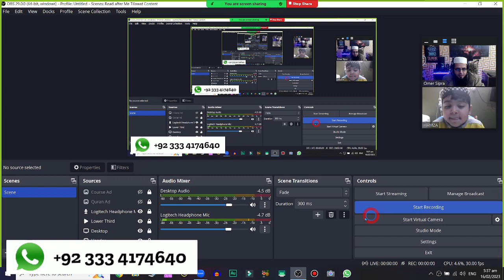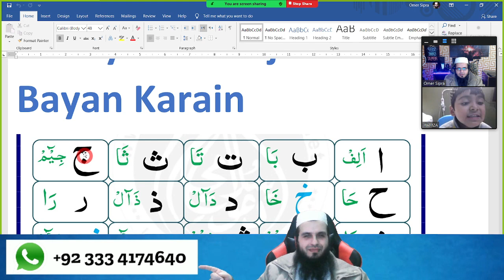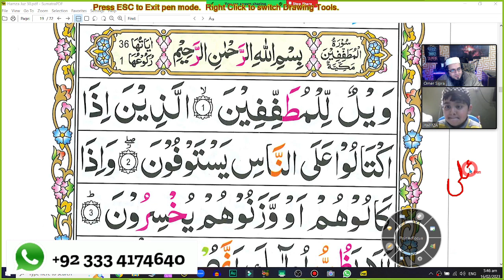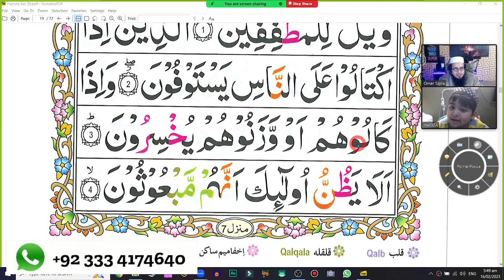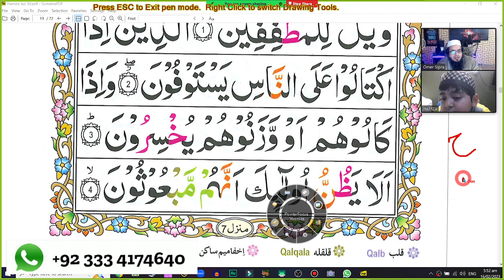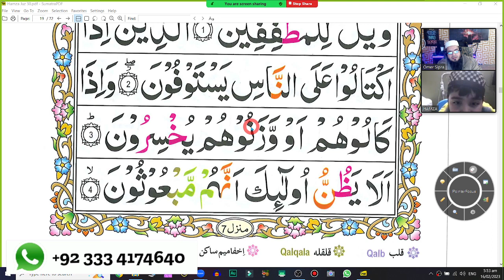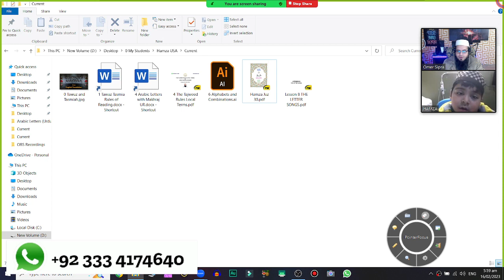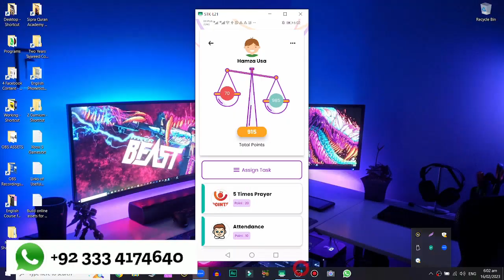Hamza from USA Arabic Letters Review | Tajweed Lessons | Sipra Online Quran Academy